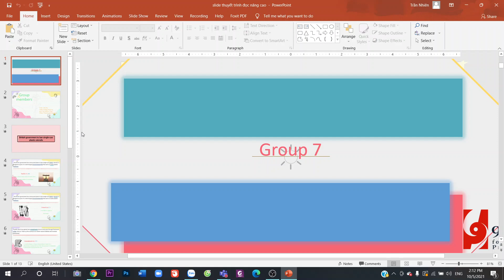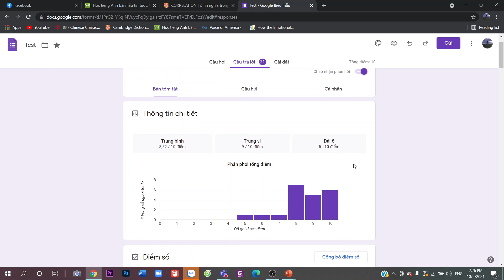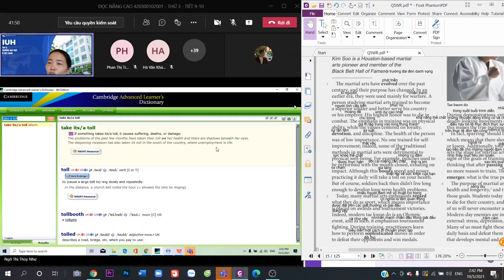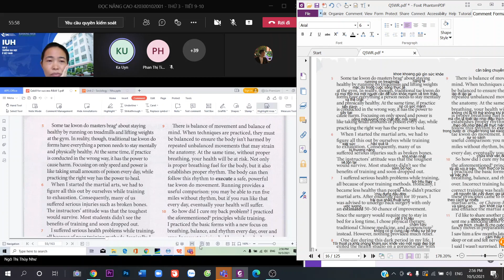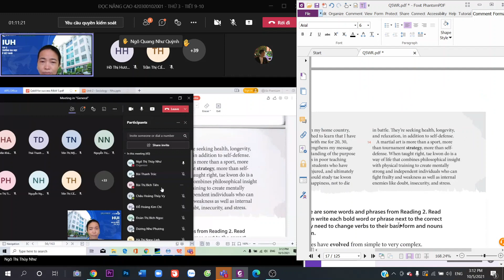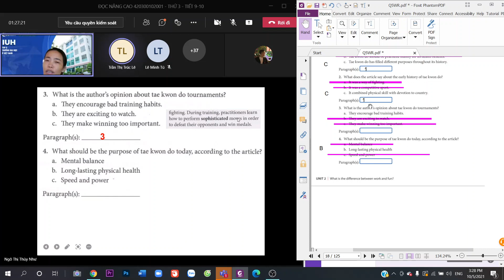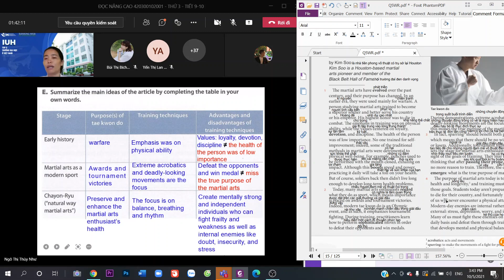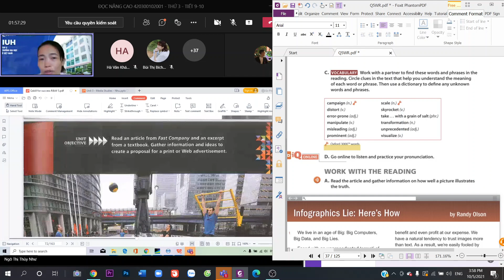Đọc nâng cao dịch và hoàn thành unit 2 2021 10 05